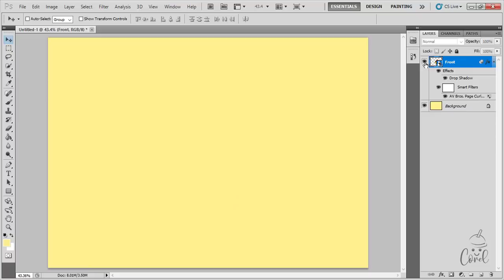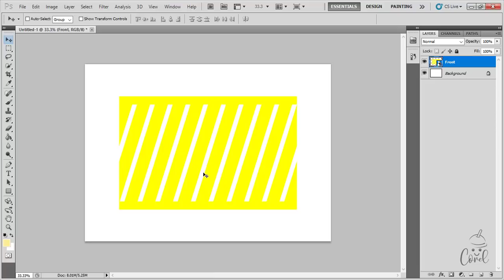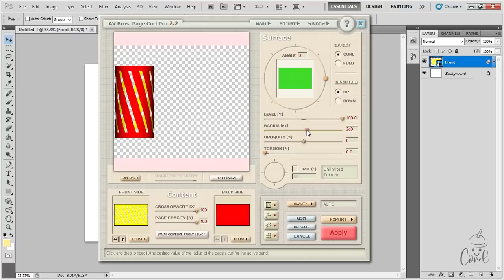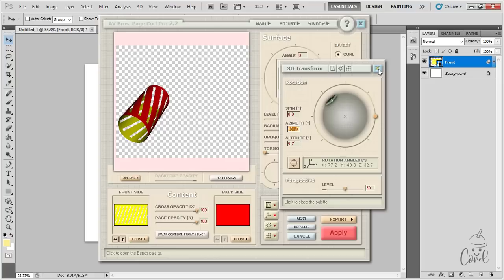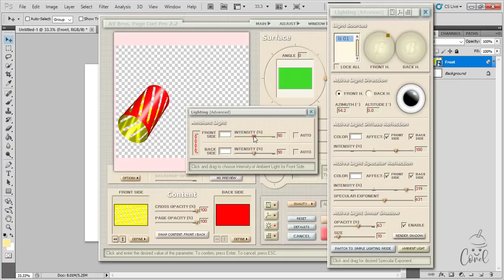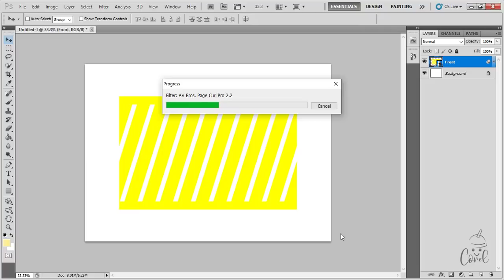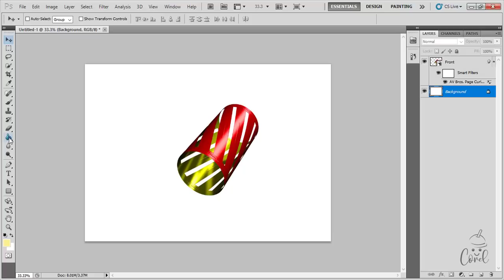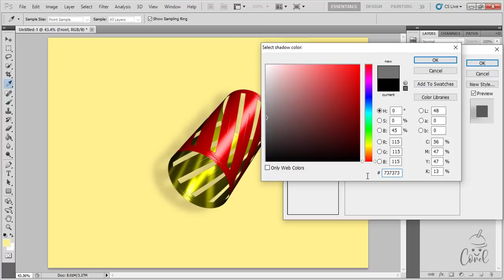3D Can | AV Bros Page Curl | Photoshop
3D Can | AV Bros Page Curl | Photoshop
Trying to create 3D Can in photoshop using AV Bros Page Curl Plugin which is extremely powerful and you can create beautiful graphics with it.